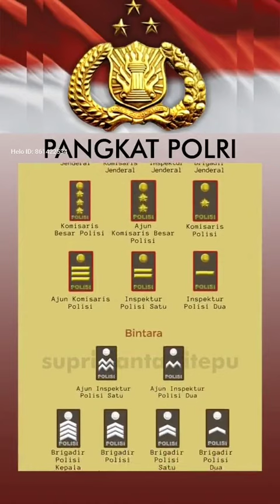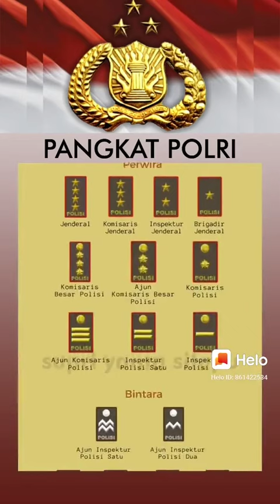urutan pangkat kepolisian (sumber akun helo @su santi)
Helo

Berikut link dan kode aplikasi pencari uang, semoga bermanfaat

APLIKASI CASHTUBE
kodeundangan cashtube : 1166587

APLIKASI RAIZ
kode undanganraiz BK6N4S

APLIKASI SNACK VIDEO :
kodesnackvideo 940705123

APLIKASI HELO
kodehelo D49455891

APLIKASI DANA
kodedana joYzeh

APLIKASI INDOTODAY
kodeindotoday SRRWCU

APLIKASI BUZZBREAK :
kodebuzzbreak B34215039